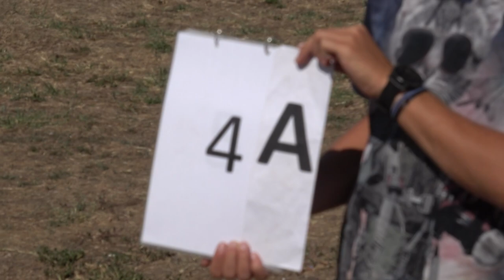EAAC2024 P3 04 Adam Ondrejka 2ndUnk